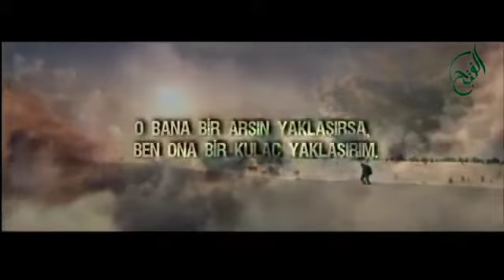ALLAH KULLARINA ÇOK YAKINDIR